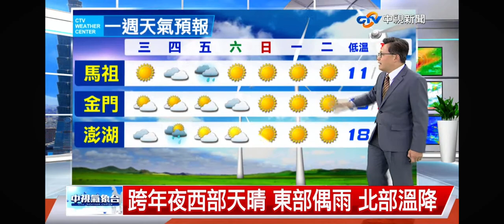2023-12-26中視新聞全球報導-氣象時間